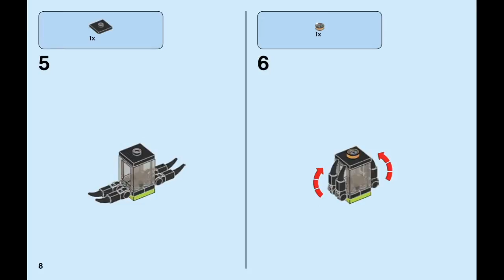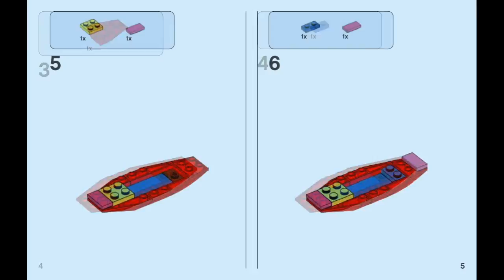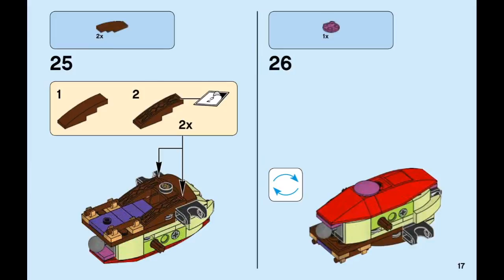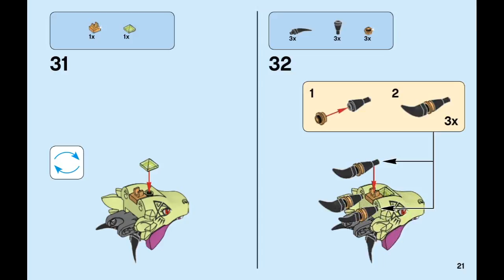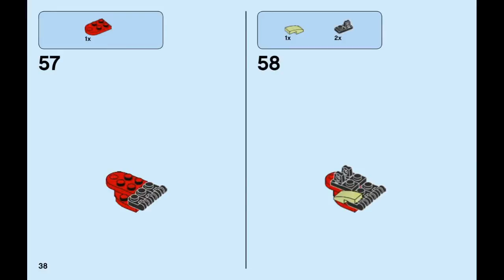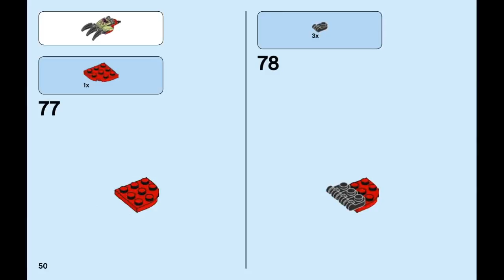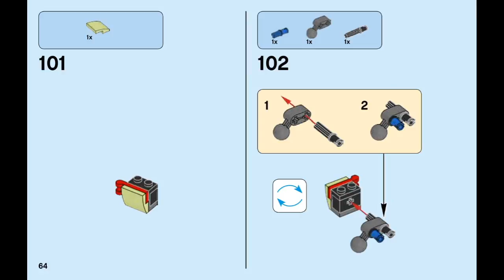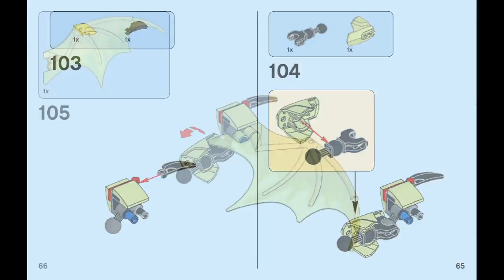LEGO Elves 41183 The Goblin King's Evil Dragon - instruction timelapse